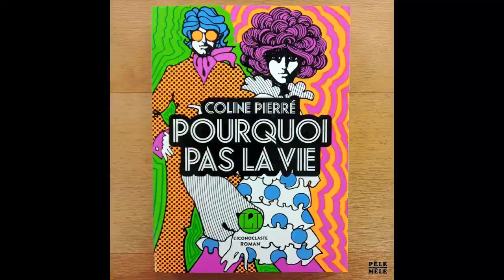CLAUDIO PACE CLAPA - ICONOCLASTE